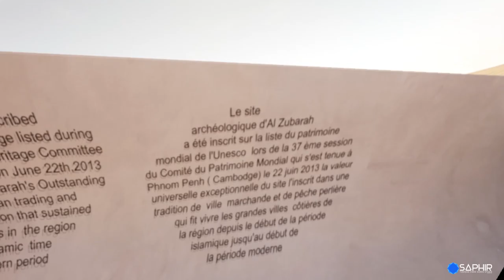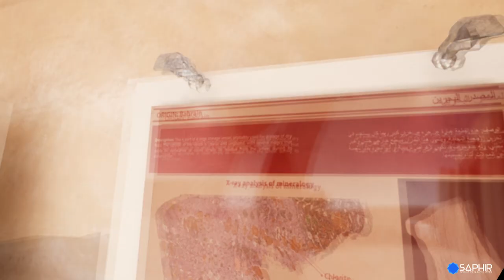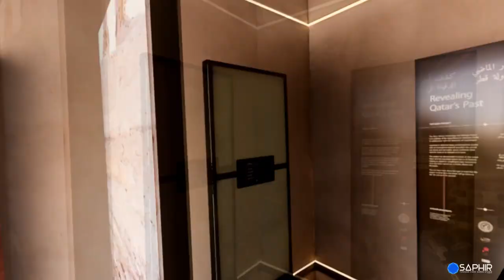VR Experience - Al Zubarah الزبارة | SaPhiR Prod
SaPhiR Production - Tunisian video games Studio.

Technology | Virtual Reality Experience :

Dive into a Medeval Desert Sentinel, Al Zubarah fortress Qatar, the UNESCO world heritage.